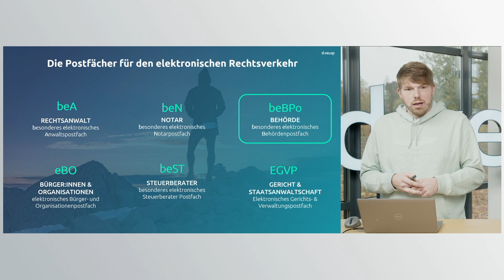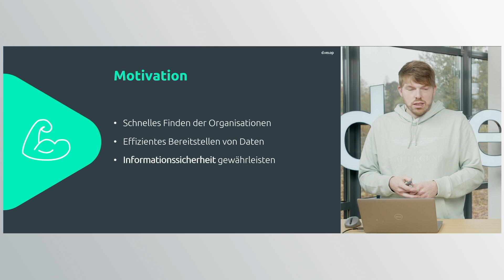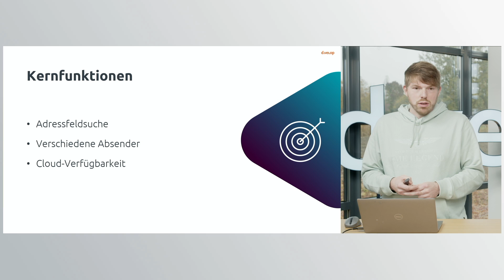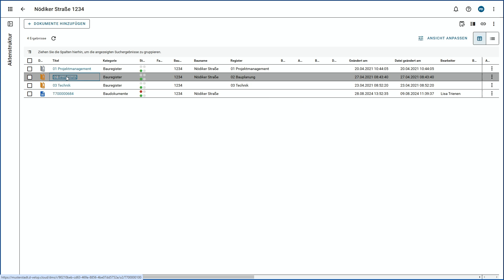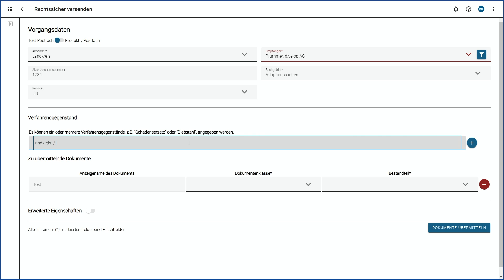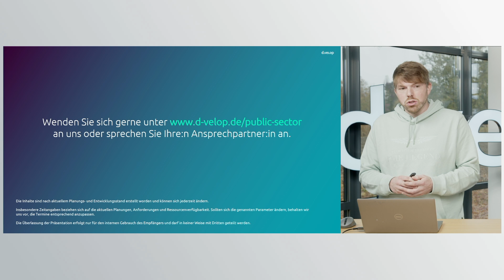Elektronischer Rechtsverkehr: Dokumente effizient an Organisationen senden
In diesem Produktvideo zeigen wir Ihnen, wie Sie mithilfe des besonderen elektronischen Behördenpostfachs (beBPo) die Empfänger:innen mit der neuen Adressfeldsuche schneller finden können. Außerdem sehen Sie, wie Ihre Organisation die Daten effizienter bereitstellen und auch die Informationssicherheit im elektronischen Rechtsverkehr gewährleisten kann.

Mehr zum elektronischen Rechtsverkehr mit Ihrem DMS erfahren Sie in unserem Webinar